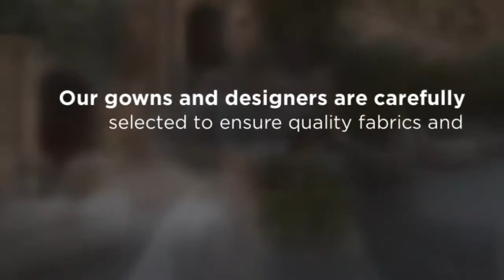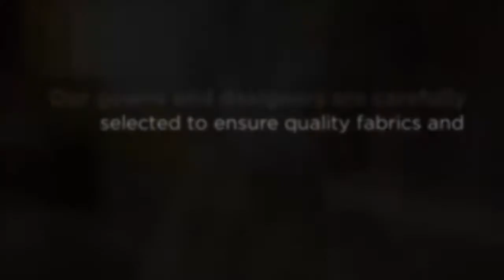Wedding Dresses In Chicago| dantelabridalcouture.com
You can find dresses, suits and other things that are ideal for this purpose. When summertime comes around, you may be looking for dressy items that are more suitable for the warm, summer months. You may also be looking for specific colors or styles. Find our latest wedding dresses in Chicago collection that is designed according to the new trend.

Address    : 4370 W Touhy Avenue Lincolnwood, IL 60712, USA